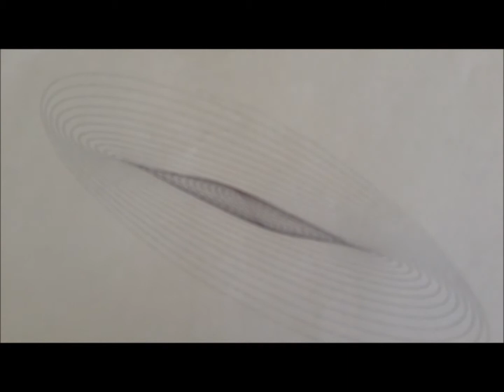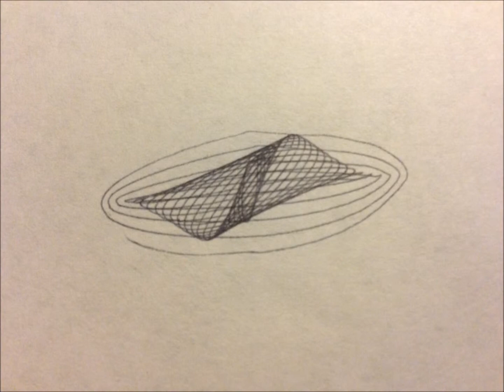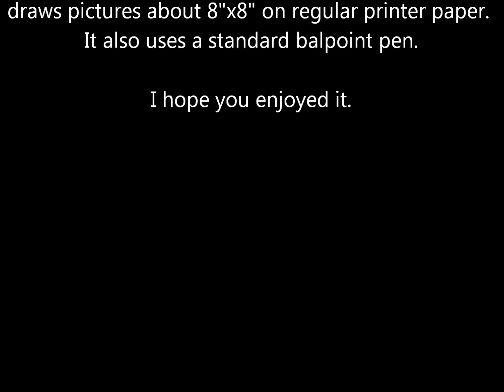Three Pendulum Harmonograph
This is a short video of my three pendulum Harmonograph. There are two pendulums that control the ballpoint pen, and one pendulum that can freely swing in any direction to control the table.
   I do not claim to own the song. The song is Movin' Out by Billy Joel. I simply used it as the back ground music for my video.